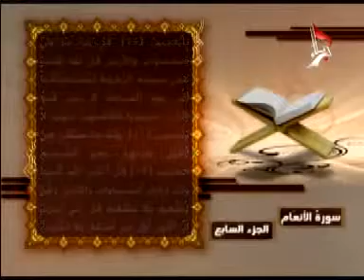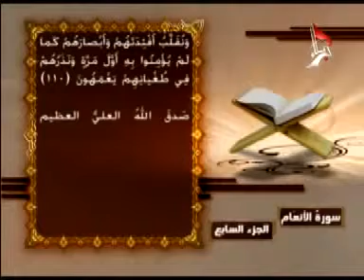قران كريم باصوت الحاج مصطفى صراف الجزء 7